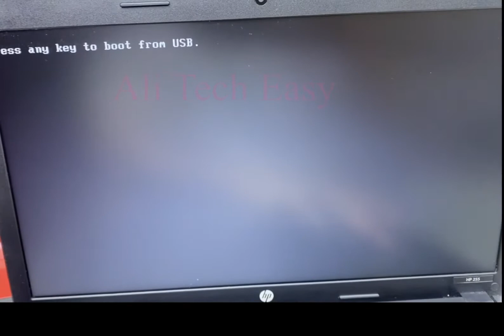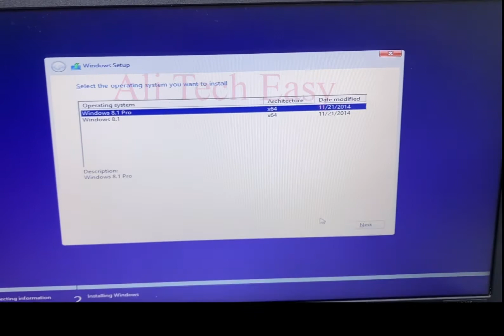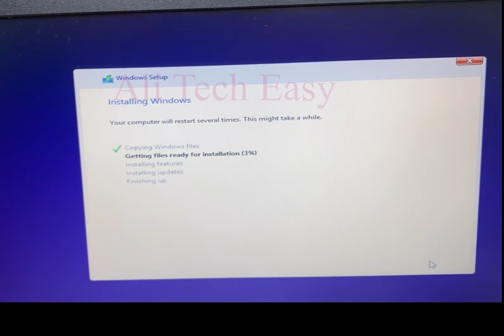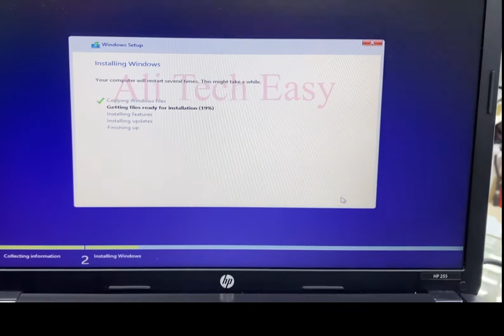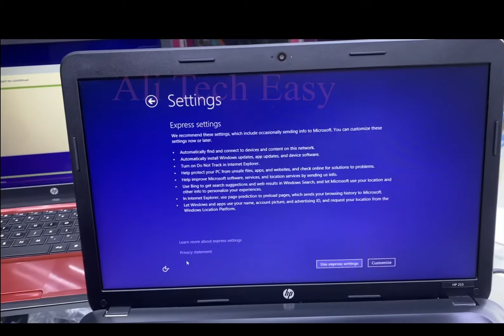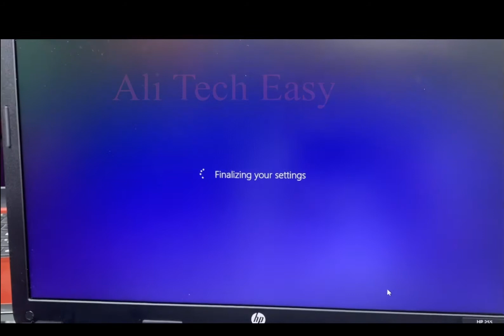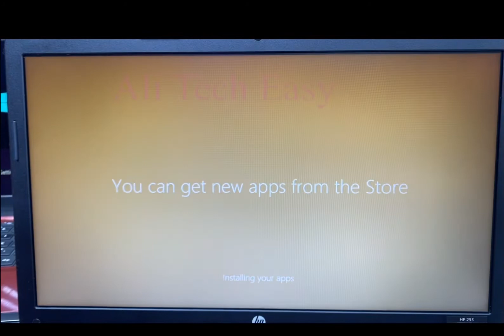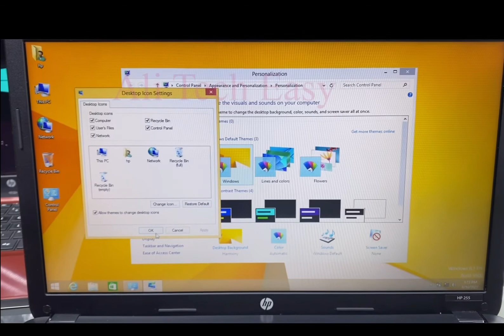How to install in hp laptop windows 8.1 pro from USB DRIVE |Ali TECH EASY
In this video I will show you how to install windows 8.1 pro from USB DRIVE

How to install windows 8.1 pro from bootable pendrive in hindi
Windows 8.1 pro installation video hp laptop
How to install windows 8.1 pro in hp laptop
How to install windows 8.1 pro in hp computer
Inshallah windows 8.1 pro from usb without product key
Windows 8.1 formatting and installation